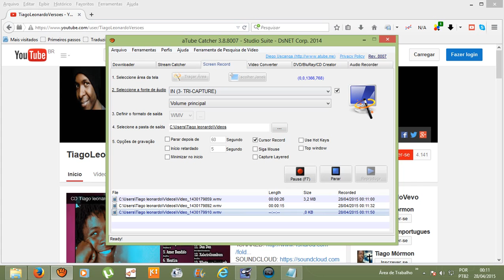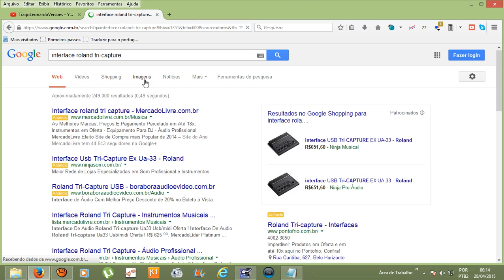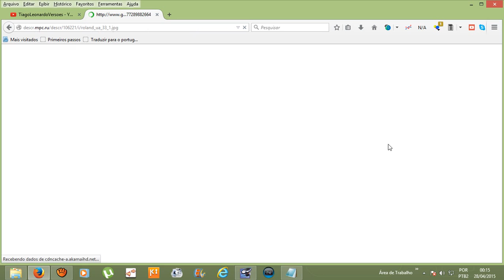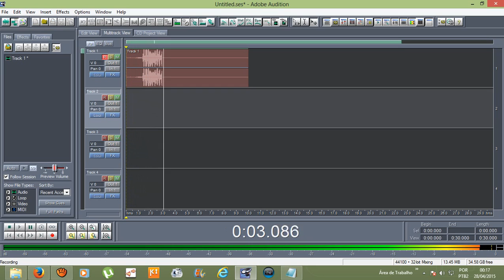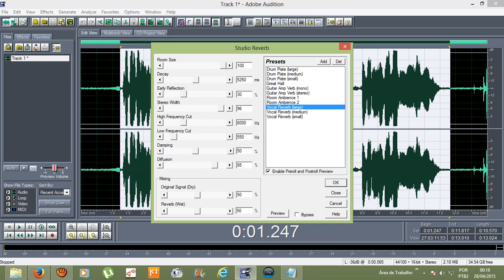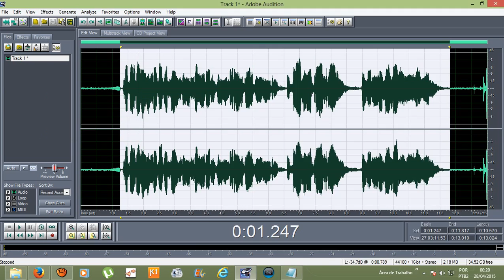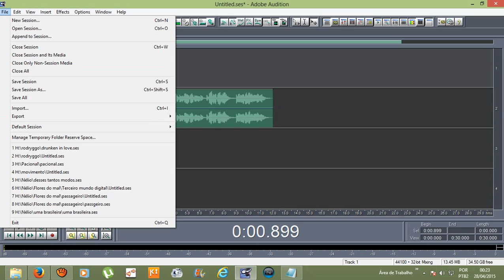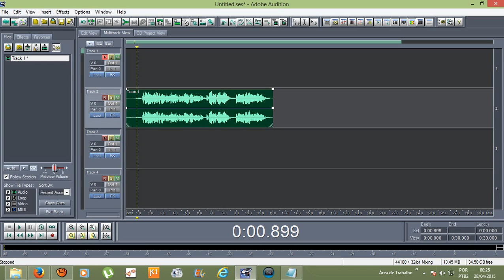Adobe Audition 1.5+Interface Roland Tricapture + Autotune - Gravar com qualidade (Resposta)